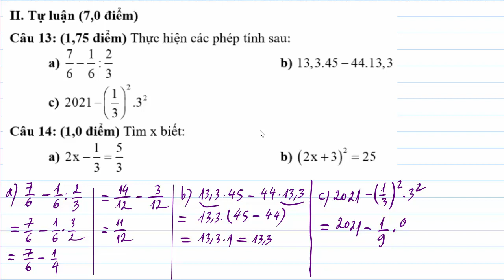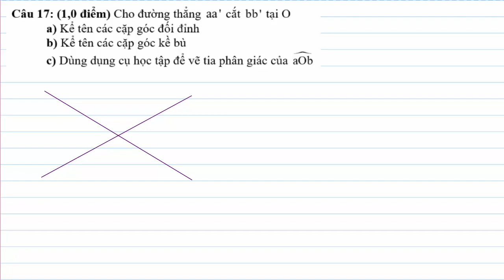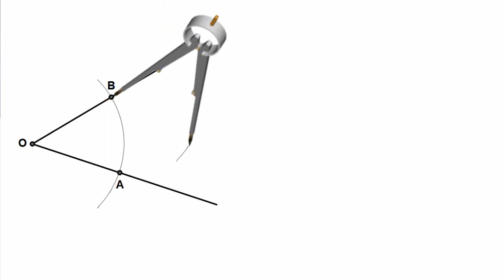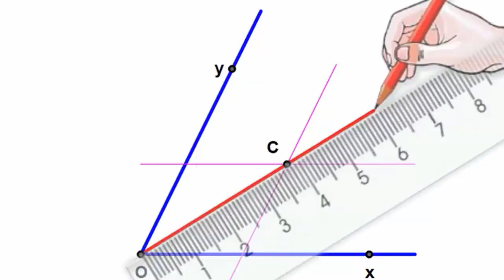Toán 7: Đề thi giữa học kì I: Đề số 05